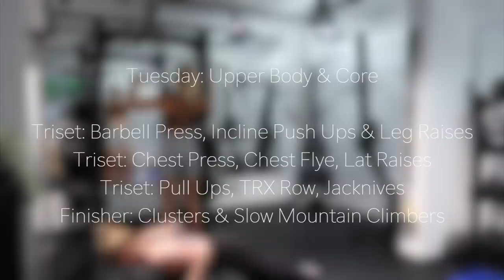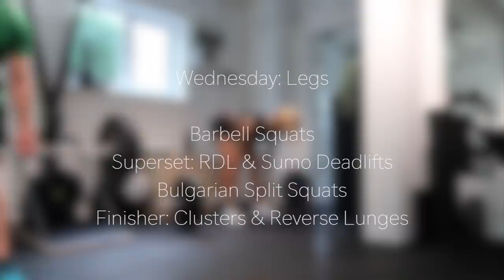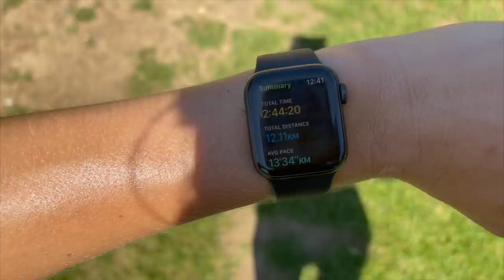A Full Week Of Workouts | My Current Fitness Routine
Join me as I share a full week of workouts, my current fitness routine to feel fit, healthy, balanced and resilient. As you can see a lot of my training is based around socialising with my friends, but I also try and ensure I always get a good mix of resistance training & cardiovascular training.